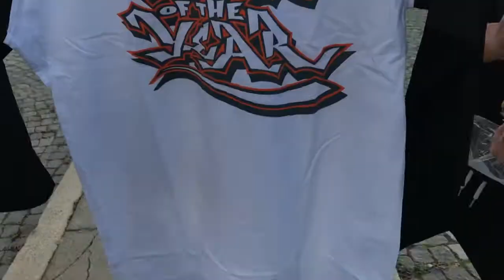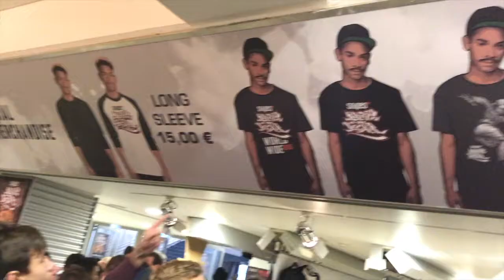BOTY2016 VLOG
Unser Trip zum Battle of the Year 2016 für euch mal ein kleiner einblick in unsere Kultur

Viel Spaß

Falls Ihr auf Facebook, immer auf dem neusten Stand sein möchtet

Wenn euch die Musik Hinter den Videos Gefällt
J-JD versorgt uns immer mit Beats
Schaut auch mal bei ihm vorbei